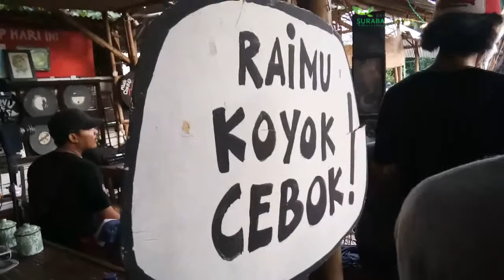HANCOK FESTIVAL SENI DI WARUNG KOPI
hancok merupakan festival seni di warung kopi mbah cokro yang pertama kali digelar namun sudah menarik seniman luar negeri untuk memamerkan karyanya.